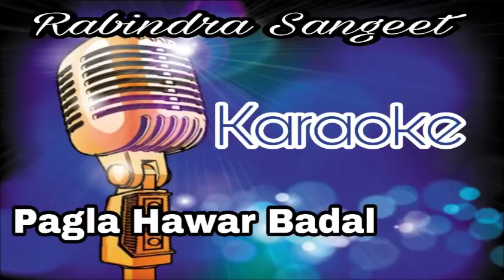Pagla Hawar Badal | পাগলা হাওয়ার বাদল | Bengali Karaoke | Rabindra Sangeet | Krishna Music | Track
Presenting  New Bengali Karaoke Song Pagla Hawar Badal By Krishna Music.

✽ Song : Pagla Hawar Badal

✽ Category : Karaoke

✽ Language : Bengali